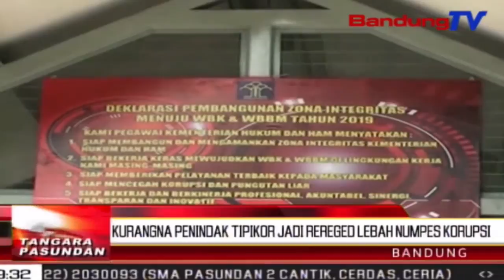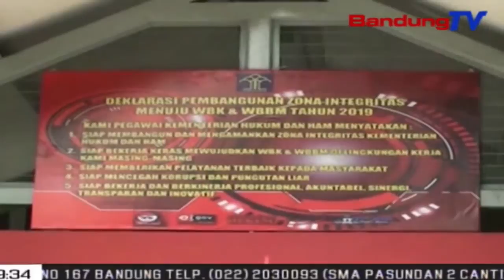Kurangna penindak Tipikor jadi rereged lebah numpes korupsi | TP | BANDUNGTV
TP | BANDUNGTV | IWAN M RIDWAN | Mahabuna tindak korupsi di Indonesia lir anu jadi wabah turta dianggap lumrah di masarakat. Teu miharep eta hal beuki mahabu, lembaga anti-korupsi republik Indonesia, Lakri nembrakeun sayaga ngarojong pamarentah enggoning numpes korupsi.